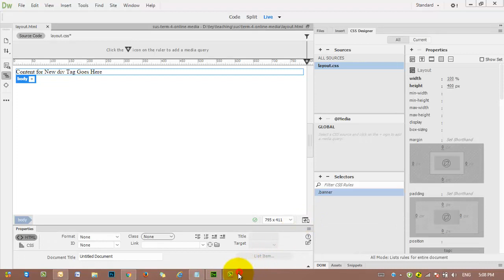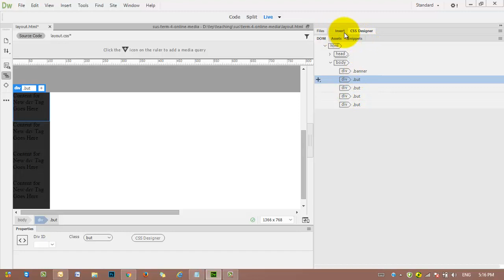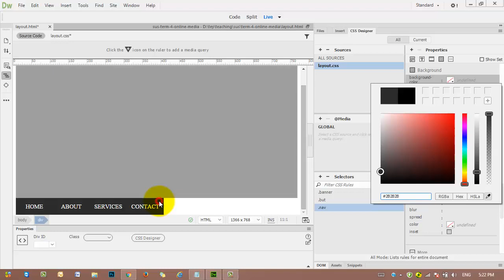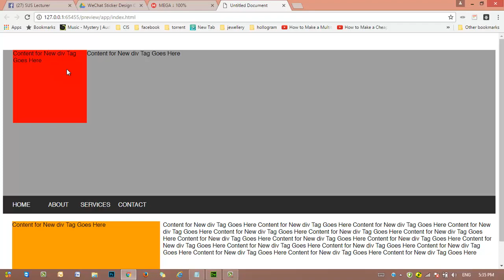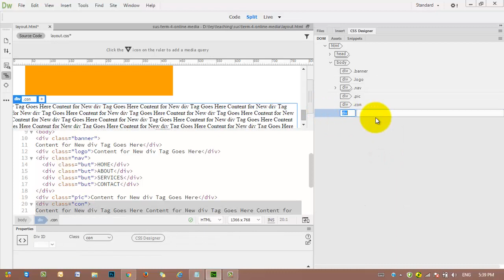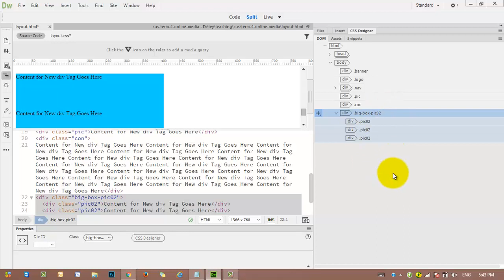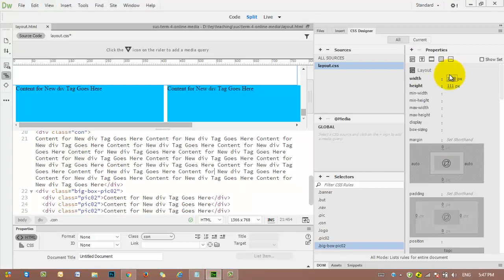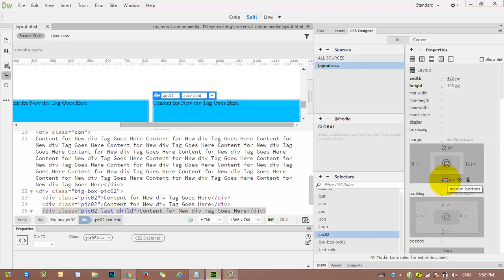How to do a simple layout using div in Dreamweaver